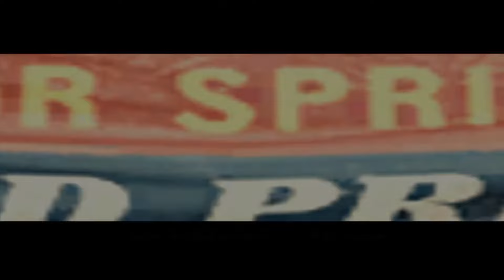Тачки - "Сборщик"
Почти Флатаут